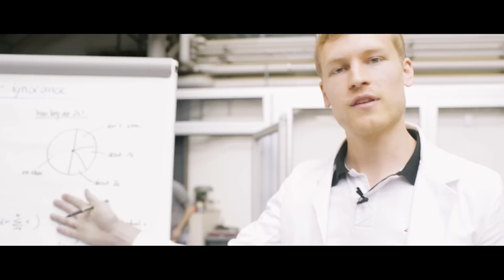AMZ - World Record! 0-100kph in 1.513 seconds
The electric racecar «grimsel» has set a new world record for acceleration of an electric car today. The vehicle accelerated from zero to 60 in 1.513 seconds and reached 60 mph within a distance of 100 feet. The car was developed by students of the Swiss universities ETH Zurich and Hochschule Luzern.